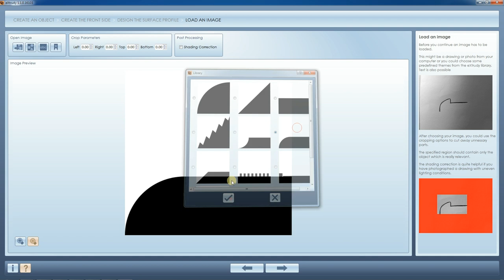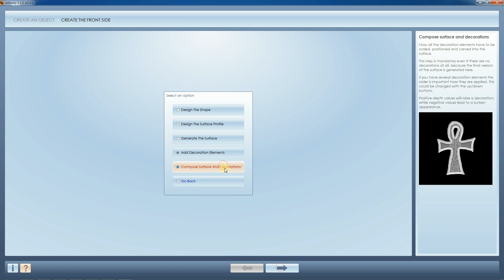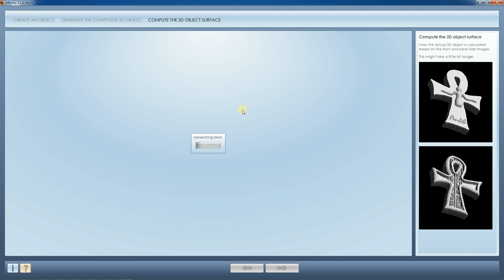Create a printable 3d poppy from a 2d image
eXtrudy converts a 2D image into a 3D object